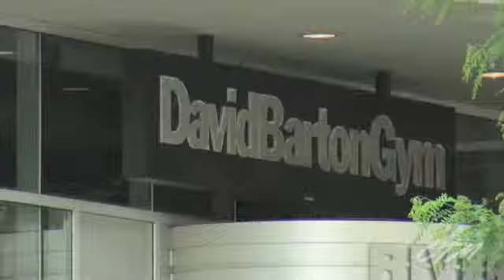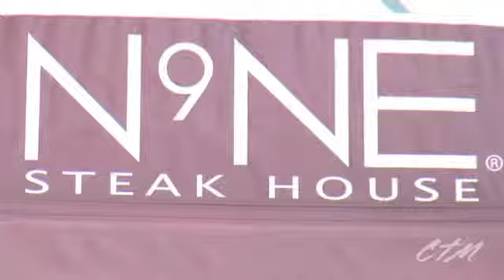Mondial Apartments in Chicago, IL - ForRent.com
Mondial, a brand new luxury apartment community located in Chicago's River West neighborhood, offers spacious one, two and three bedroom apartment homes. Mondial's international-style architecture combines dramatic unobstructed views of the surrounding neighborhood and skyline of Chicago with luxury features and amenities.  -- These apartment for rent in Chicago Illinois include spacious living areas with enhanced ceiling heights (up to 12'), floor-to-ceiling windows, private balconies, natural hardwood flooring, Berber carpeting in bedrooms, furnished washer/dryer, modern cabinets, granite kitchen counter tops featuring double stainless steel undermount sinks with disposal, and full stainless steel Kitchen Aid appliance package including gas range and self-cleaning ovens. Other apartment features include large closets with shelving systems, deep steeping tubs, Grohe faucets and fittings, ceramic or marble tile bathroom flooring, and high-efficiency, on-demand gas heating and A/C system to offer year-round individual temperature control. -- Building features include state-of-the-art high-speed glass-backed elevators, dramatic entry lobby, community room, pet friendly with dog run, bike storage, indoor parking, on site management, maintenance and doorman, and controlled entry.  -- Mondial offers an ideal downtown location as it provides easy access to the CTA Blue Line, multiple bus routes, I-90/94, and other Chicago neighborhoods, including the Loop, River North, Bucktown and Wicker Park. The River West neighborhood features a variety of coffee shops, popular restaurants, such as Piccolo Sogno and La Scarola, and some of Chicago's most unique nightlife including the Matchbox, Twisted Spoke, DeLux Sports Bar and D'Agostino's Pizza and Pub. Mondial is also walking distance from a variety of ...